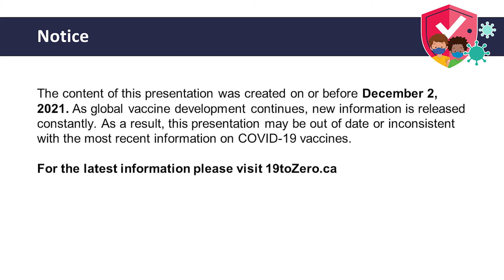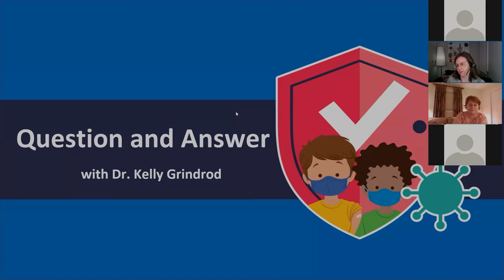Dr. Grindrod Presentation - My child is large for their age, which dose should they get?